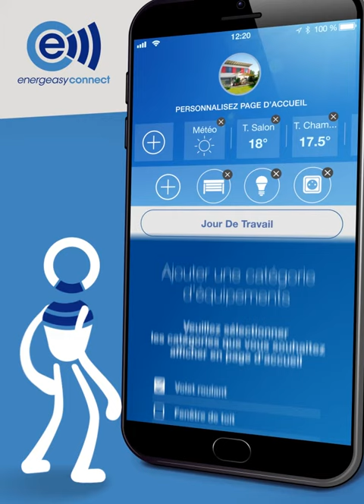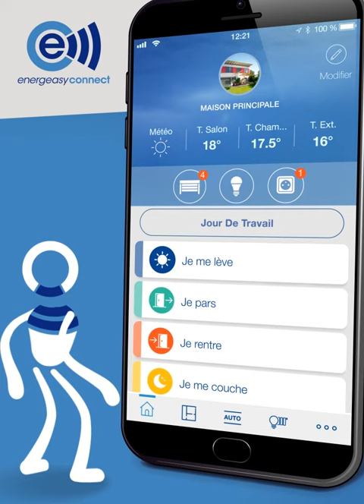Energeasy connect, la solution connectée by Rexel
Découvrez le contrôleur Energeasy connect, la solution multi-marque qui vous permet de contrôler vos équipements depuis une application unique.